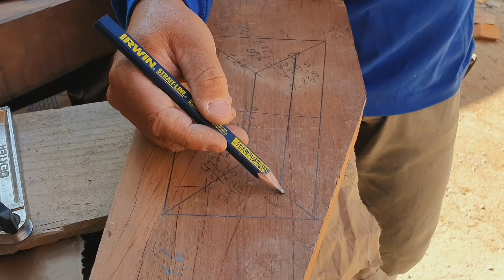COBERTURA 4ÁGUAS COM TESOURAS E DIFERENÇA DE ESQUADRO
Mais um trabalho entregue, esse serviço teve um diferencial ,pois não tinha esquadro em nenhum lado com um pouco de dedicação tudo dá certo, confiram os vídeos anteriores desse trabalho.